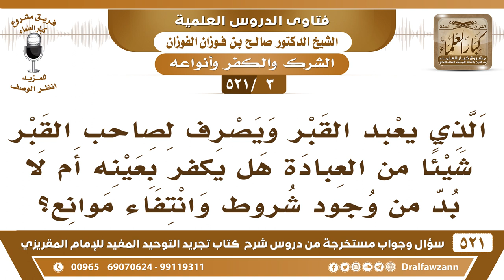[3 -521] الذي يعبد القبر ويصرف لصاحب القبر شيئا من العبادة هل يكفر أم لا بد من انتفاء الموانع؟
-[3 -521] السؤال: الذي يعبد القبر ويصرف لصاحب القبر شيئاً من العبادة هل يُكفر بعينه أم لا بد من وجود شروطٍ وانتفاء موانع؟
الجواب: إذا بلغته الحجة بلغته الدَّعوة بلغه القرآن فلا عُذر له، ﴿ وَأُوحِيَ إِلَيَّ هَذَا الْقُرْآنُ لِأُنذِرَكُمْ بِهِ وَمَنْ بَلَغَ﴾ [الأنعام:19] ومن بلغه القرآن وهو يفهم لغته عربي، فإنه قامت عليه الحجة، فيُحكم عليه بالكفر بعينه بموجب فعله وشركِهِ وعبادته لغير الله مع أنه بلغه القرآن الذي ينهى عن الشرك ويأمر بعبادة الله وحده لا شريك له، فيكون هو المُقصر في كونه لم يتدبر القرآن ولم يتعلم القرآن.
للاشتراك في قناة الشيخ صالح الفوزان

للاستفسار والإقتراحات والدعم
رئيس الفريق
لمشروع كبار العلماء